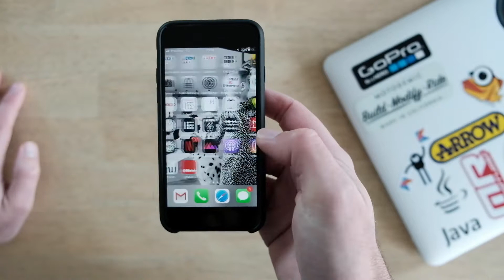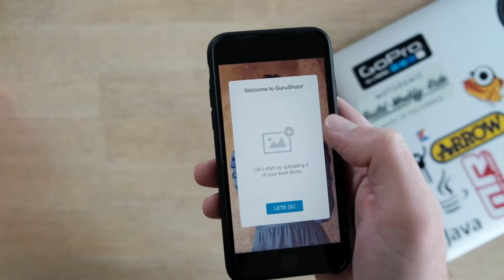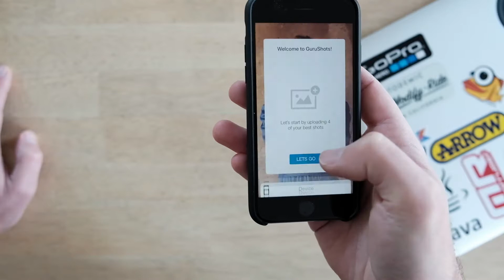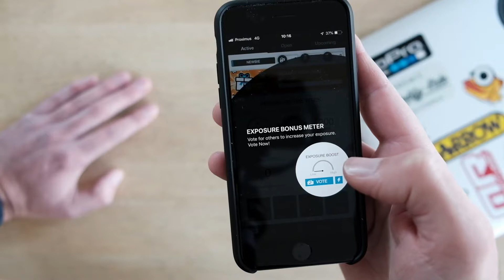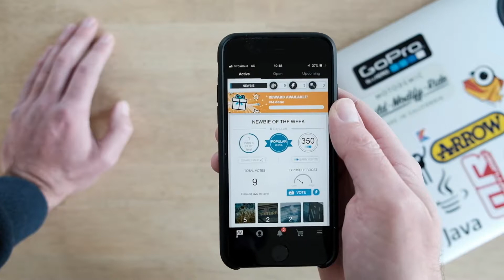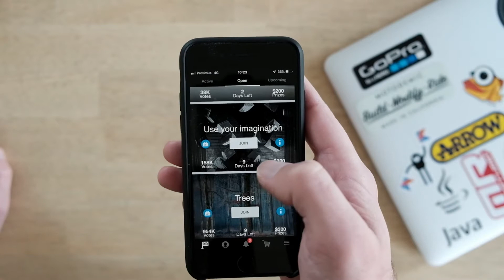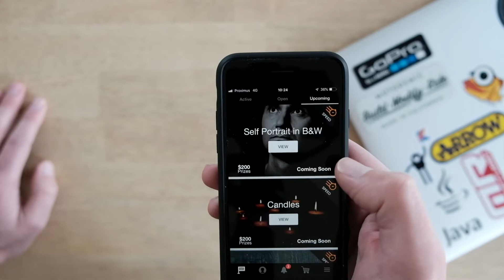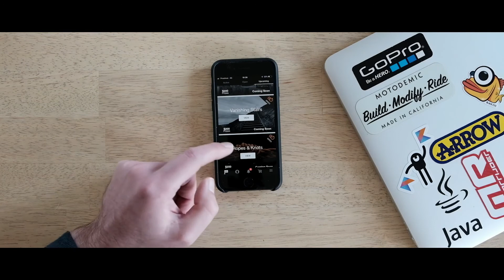Deelnemen aan fotografie challenges met GuruShots app